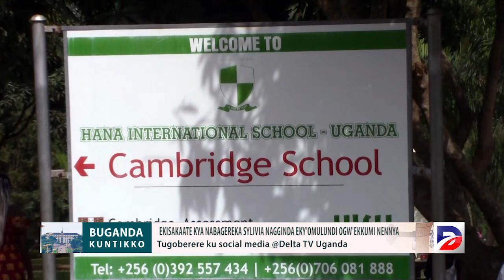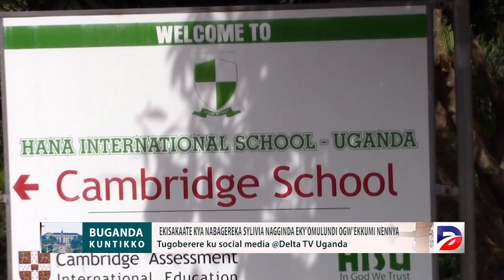EKISAKAATE KYA MAAMA NABAGEREKA 2020 (14 26 01) 2020 PART A